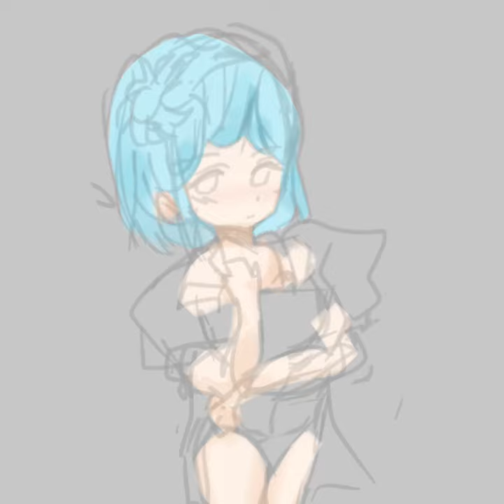Posting til Leaderboard 5